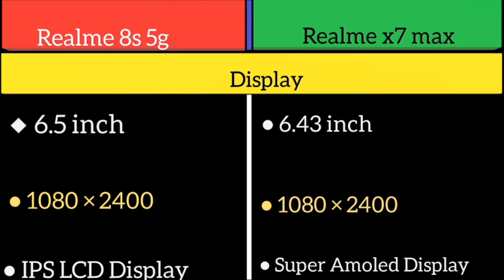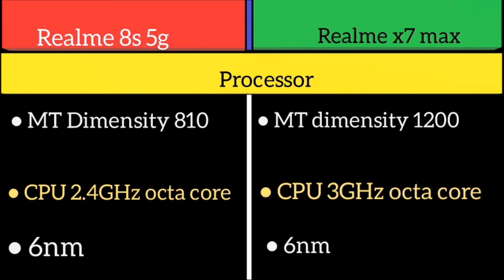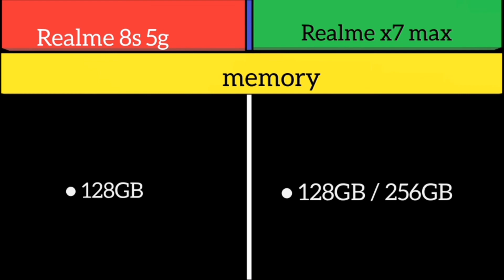Realme 8s 5g Vs Realme x7 max